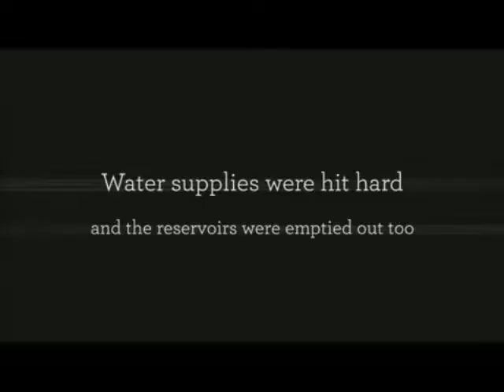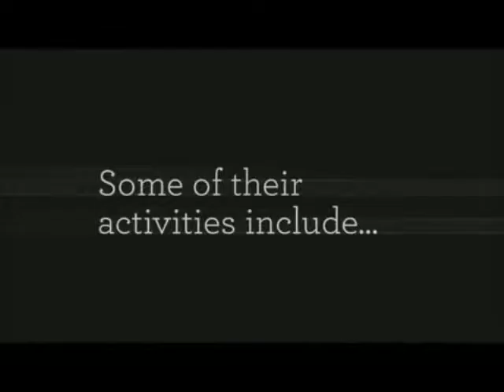discon promo 4